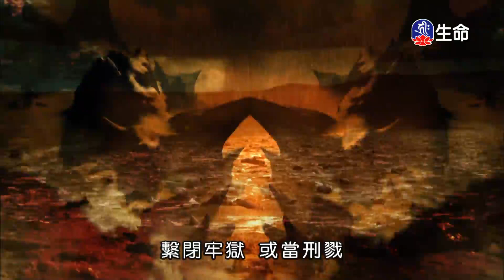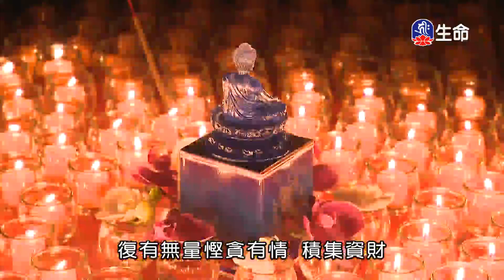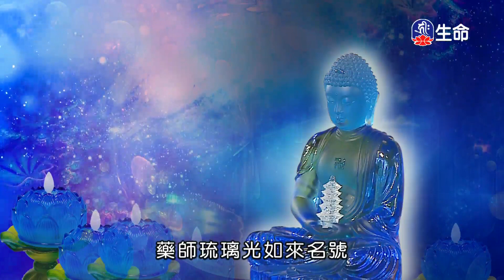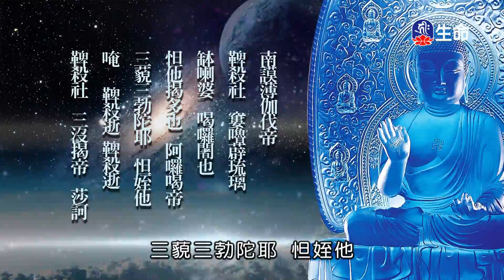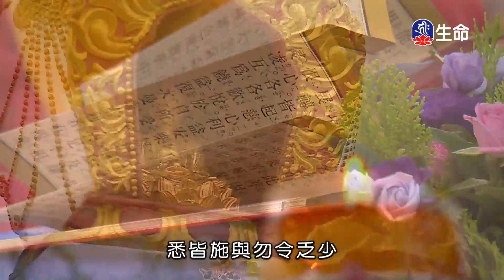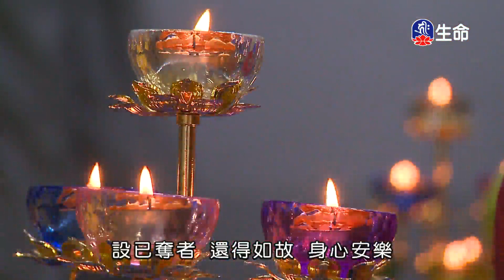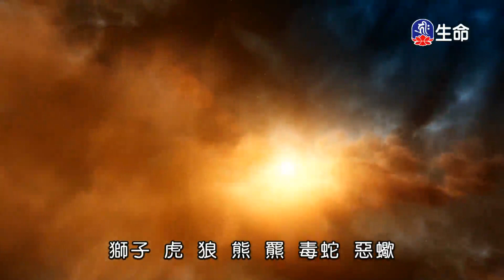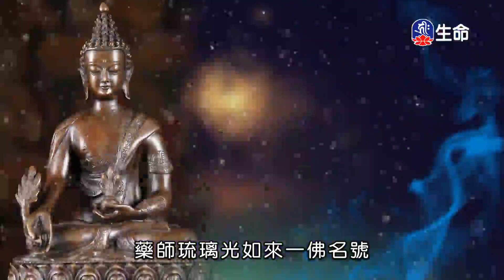藥師琉璃光如來本願功德經-2_晚課_(lifetv_20200924_16:00)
晚課_藥師琉璃光如來本願功德經。